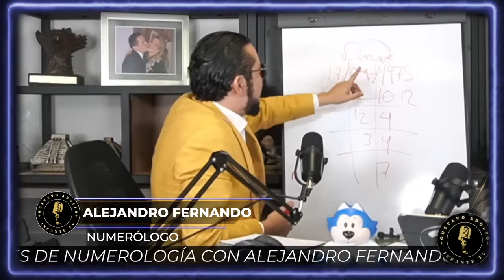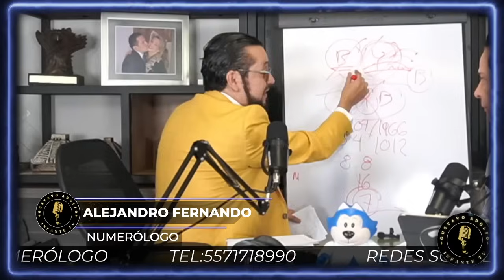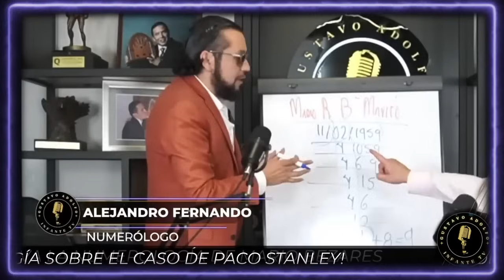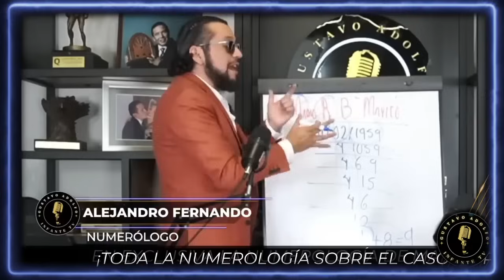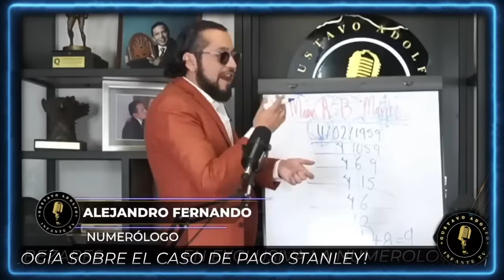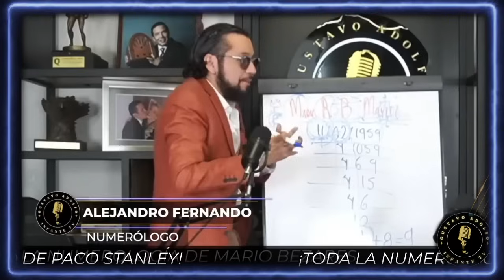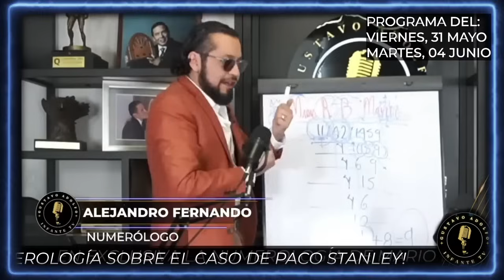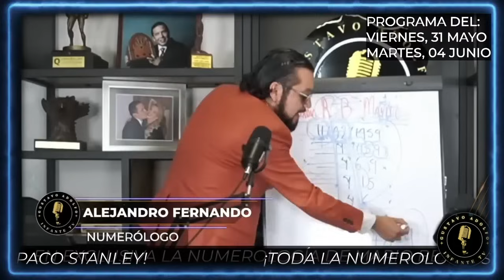Numerología de los INVOLUCRADOS en el CASO Paco Stanley y TIPS de PROTECCIÓN